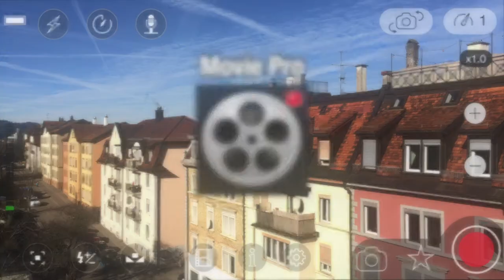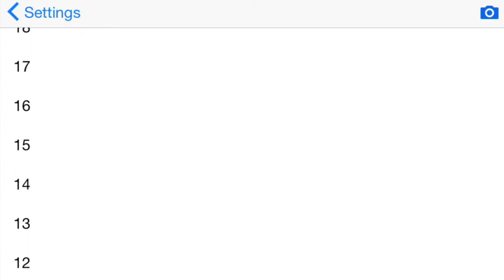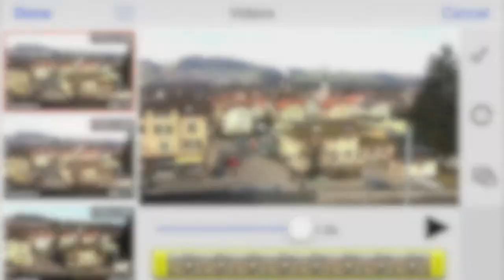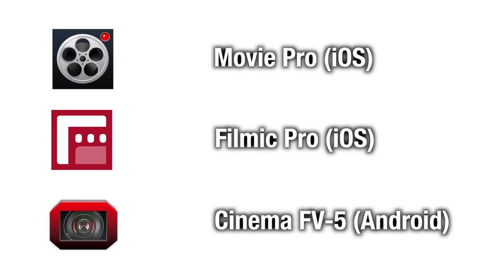Smart Filming - Teil 3 - Kamera-Apps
Unser Referent Patrick Stämpfli hat ein Kurzvideo erstellt:
Die meisten Smartphones verfügen heutzutage über Kameras, die Einstellungsmöglichkeiten sind in der Regel aber bescheiden. Video-Apps können helfen, das Filmen zu vereinfachen und die Resultatet zu verbessern.